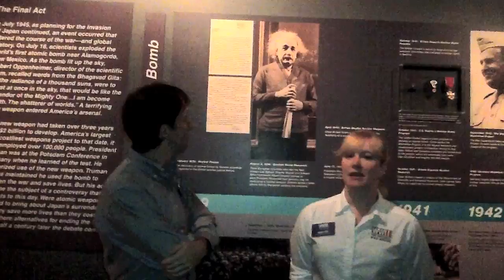STEM Ask the Expert- The Manhattan Project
In this video, STEM Ask The Expert visits The National WWII Museum to learn more about The Manhattan Project. To learn more, visit The National WWII Museum